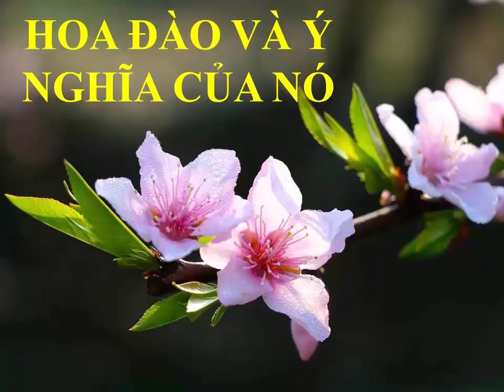HOA ĐÀO và HOA MAI - Ý NGHĨ CÁC LOÀI HOA (P1)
ĐÀO VÀ MAI ĐỀU LÀ NHỮNG LOÀI HOA NỞ VÀO MÙA XUÂN, SONG MỖI LOÀI HOA LẠI CÓ MỘT Ý NGHĨA KHÁC NHAU